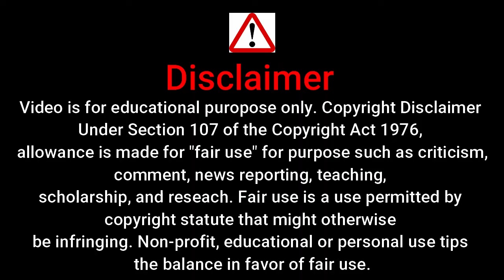new released hot series | immature season 2 hot kiss scenes | new hot web series | hot kiss scene